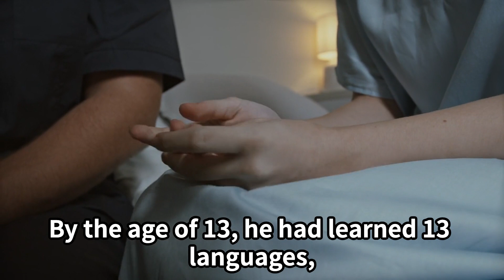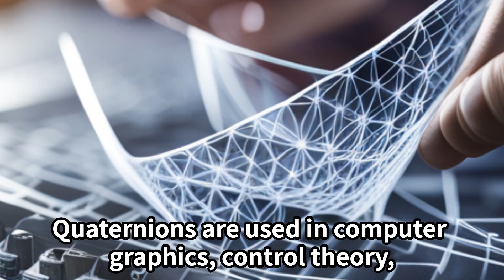William Rowan Hamilton's Life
short introduction for William Rowan Hamilton's Life
William Rowan Hamilton